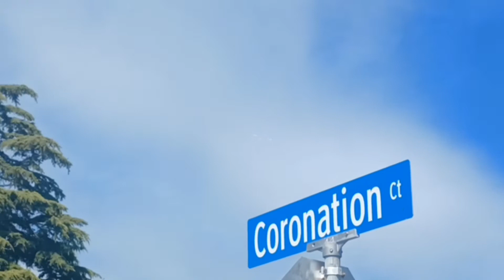Abbotsford International Airshow 2022 highlights!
Seen here are my views of the Abbotsford International Airshow 2022.  I wasn't able to get much, as the sun we blocking a lot of good views, but I still got some!  Enjoy!

Video(s) taken:  Aug. 5, 6, & 7, 2022